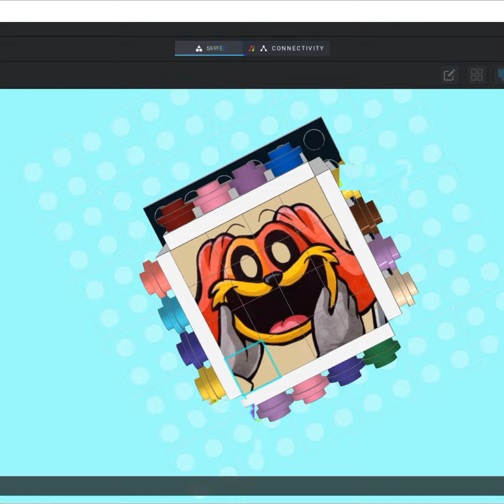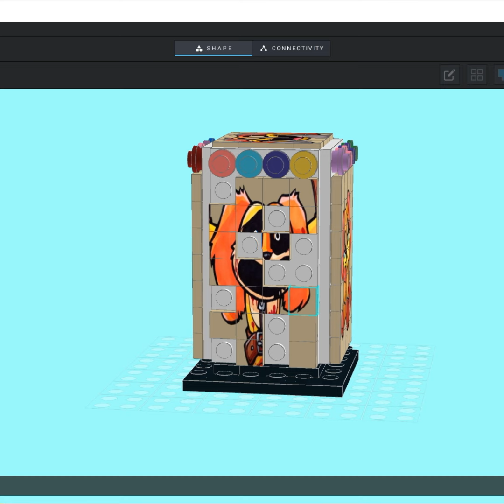Poppy Playtime Chapter 4 Smiling Critters Character / Assemble Dogday by Emoji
Hi, friends! In today's video,  i show you how Assemble Dogday by Emoji from Poppy Playtime Chapter 4!
Happy viewing!